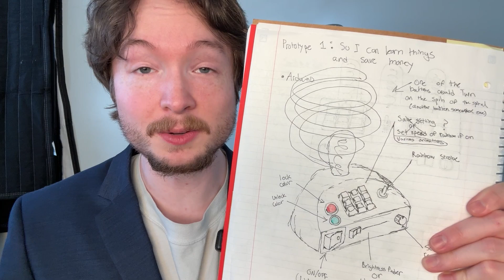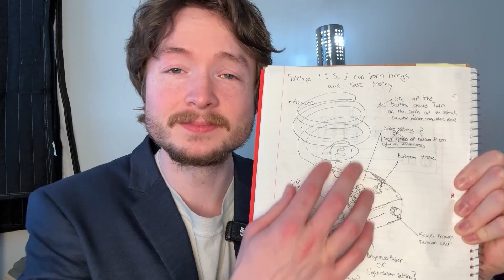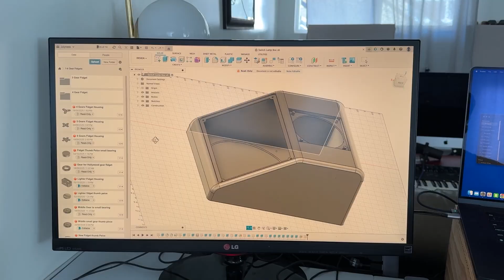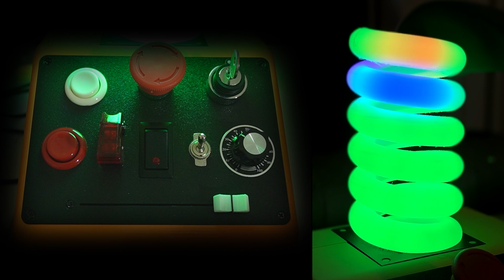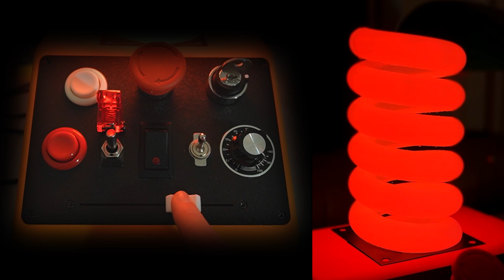The Most Satisfying Lamp I’ve Ever Built (3D Printed + Arduino)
00:00 – Intro
01:42 – Joke
02:16 – How am I going to do this?
03:05 – Finding a knob
03:23 – Getting ahead of myself
04:50 – 3D printing the spiral
05:46 – Putting it together
07:36 – It’s Done!
08:03 – You can buy the 3D files and code
08:29 – Here’s what it can do
09:07 – Dots
10:05 – Regular Lamp Mode
10:33 – Wave Modes
13:07 – Rainbow Mode
14:50 – Secret Mode
15:25 – Bouncy Ball Mode